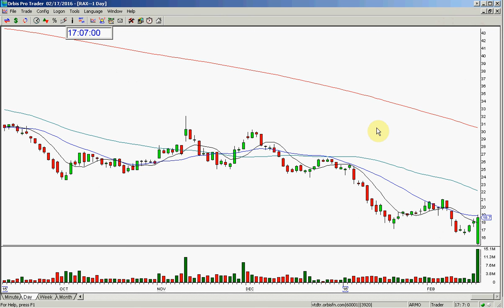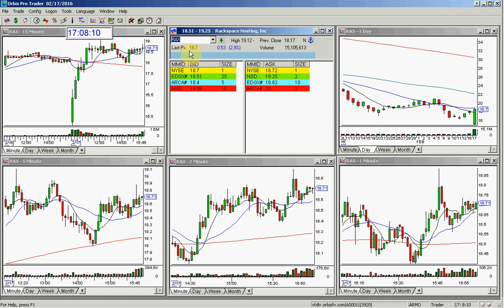RAX PLAY OF THE DAY 2 17 2016